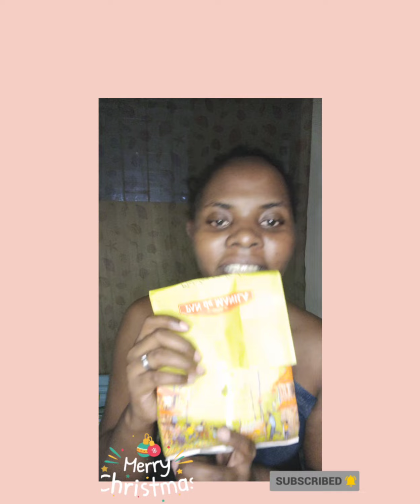How was your Christmas